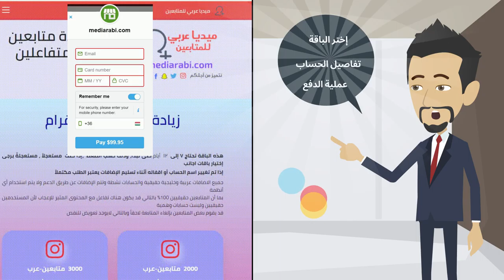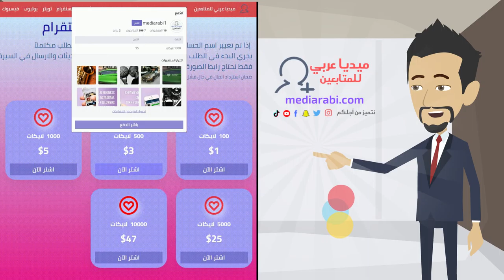Website Learners of Mediarabi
This Website gives you the Step by Step guide of mediarabi.com website. This tutorial for the website  learners those who want to join this website